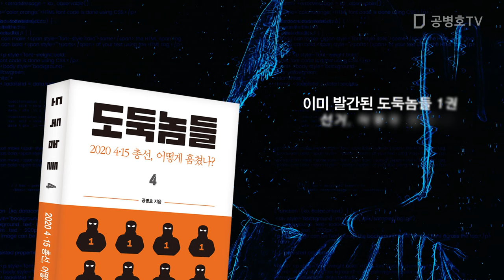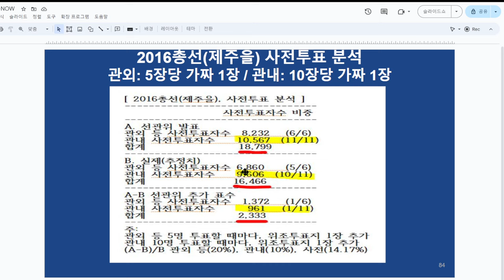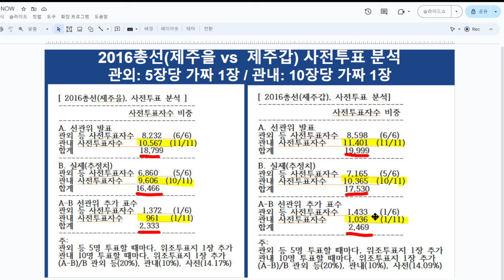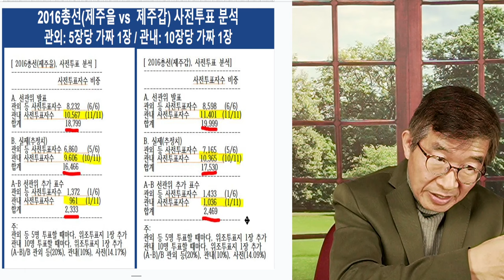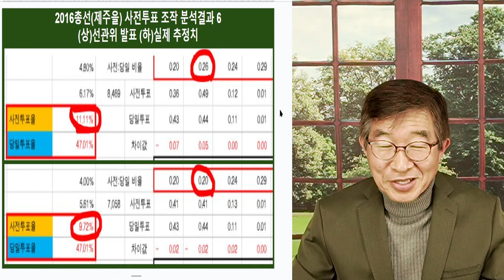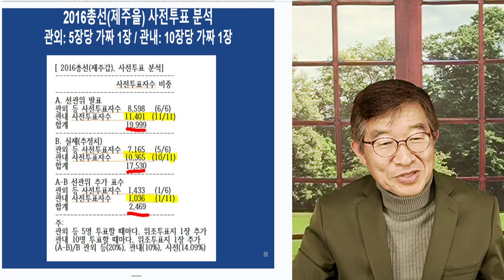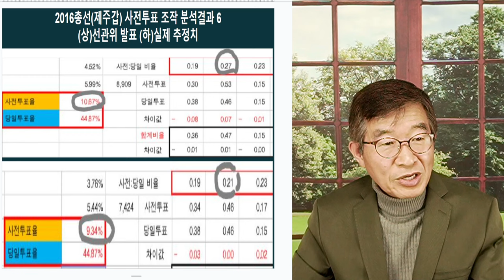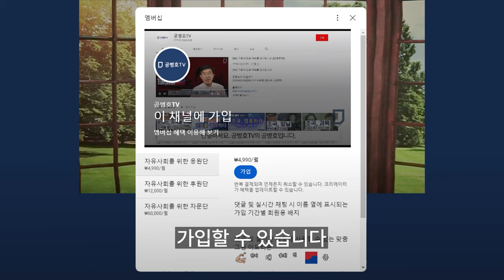사전투표 공정성, 기적 일어나야 / 사전투표, 10년 경험 [공병호TV]